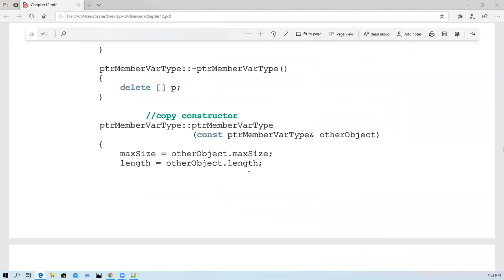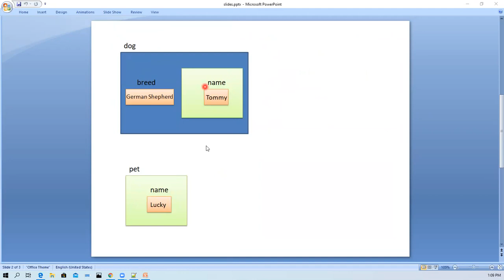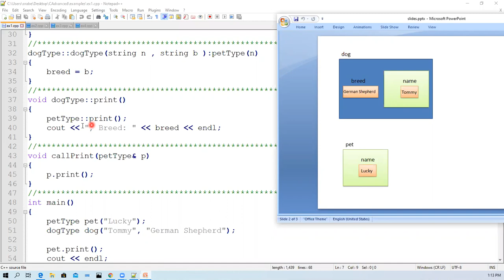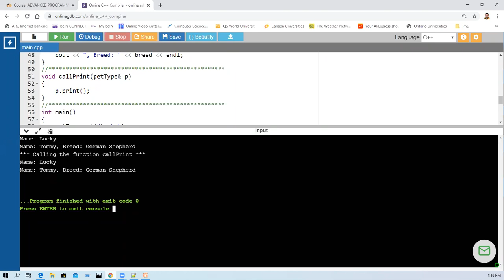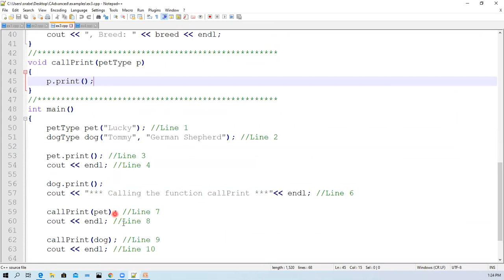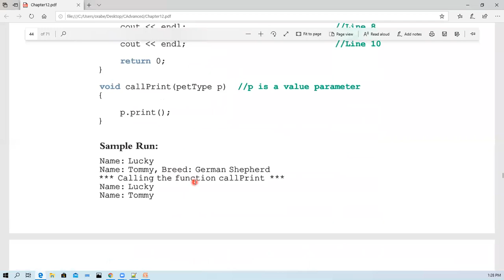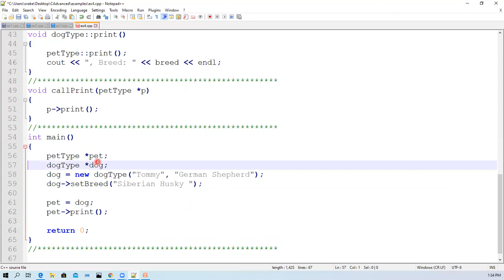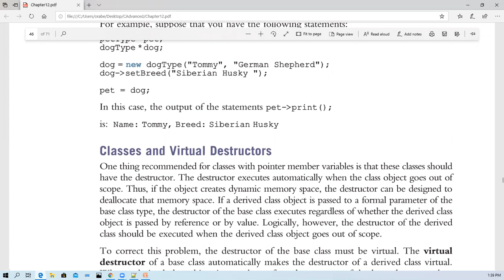POINTERS - Video Lecture 4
Advanced Programming Lecture
using Zoom.us
Lecture Date and Time 02/04/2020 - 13:15 - 13:45

Inheritance, Pointers, and Virtual Functions